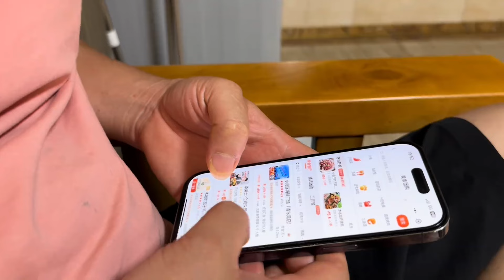老谭萌生回桂林的想法，小九连夜跟他做思想沟通，希望他能留下来